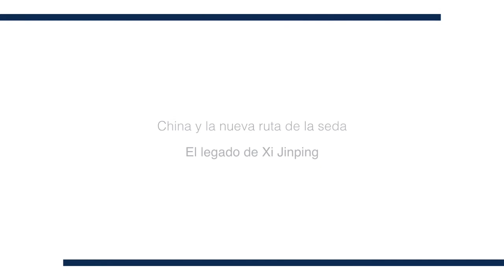China y la nueva ruta de la seda. El legado de XI Jinping